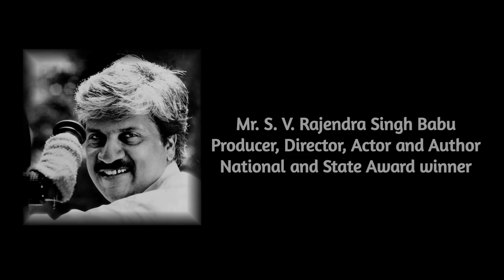Power Of Quitting feedback by a Legend Filmmaker S. V. Rajendra Singh Babu